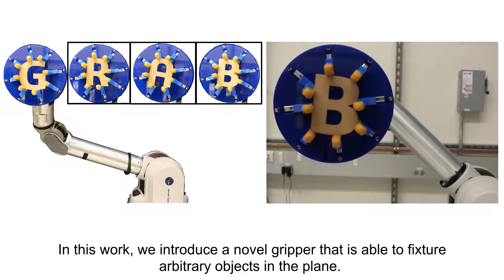Highly Underactuated Radial Gripper for Automated Planar Grasping and Part Fixturing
*to appear in 2020 International Conference on Intelligent Robots and Systems (IROS)*

Title: Highly Underactuated Radial Gripper for Automated Planar Grasping and Part Fixturing

Authors: Vatsal V. Patel, Andrew S. Morgan, and Aaron M. Dollar

Abstract: Grasping can be conceptualized as the ability of an end-effector to temporarily attach or fixture an object to a manipulator—constraining all motion of the workpiece with respect to the end-effector’s base frame. This seemingly simplistic action often requires excessive sensing, computation, or control to achieve with multi-fingered hands, which can be mitigated with underactuated mechanisms. In this work, we present the analysis of radial graspers for automated part fixturing and grasping in the plane with a design implementation of a single-actuator, 8-finger gripper. By leveraging a passively adaptable mechanism that is under-constrained pre-contact, the gripper conforms to arbitrary object geometries and locks postcontact as to provide form closure around the object. We also justify that 8 radially symmetric fingers with passive locking are sufficient to create robust form closure grasps on arbitrary planar objects. The underlying mechanism of the gripper is described in detail, with analysis of its highly underactuated nature, and the resulting form closure ability. We show with a wide variety of objects that the gripper is able to acquire robust grasps on all of them, and maintain maximal quality form closure on most objects, with each finger exerting equal grasp force within ±2.48 N